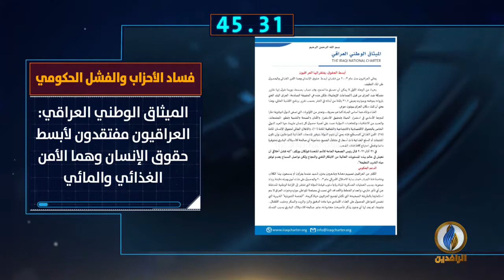أبرز الأخبار على قناة_الرافدين​ ليوم الاثنين في 60_ثانية​.